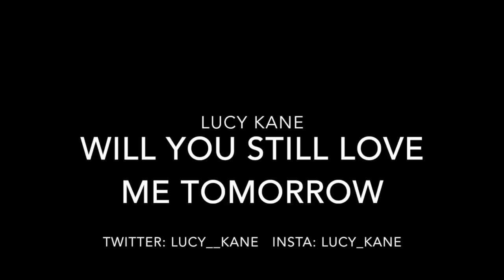Lucy Kane - Will you Still Love me Tomorrow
Here is my one take cover of "Will You Still Love Me Tomorrow" that i recorded with Steve Anderson. I hope you like it xx